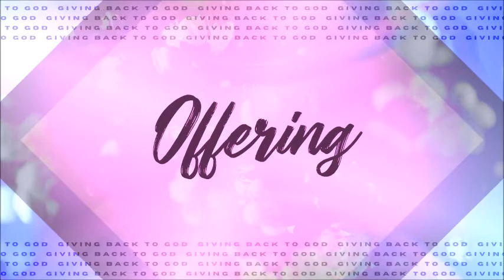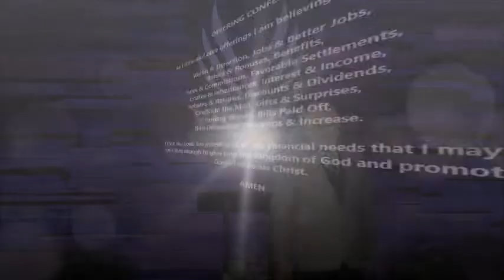"From The Cross To The Throne"